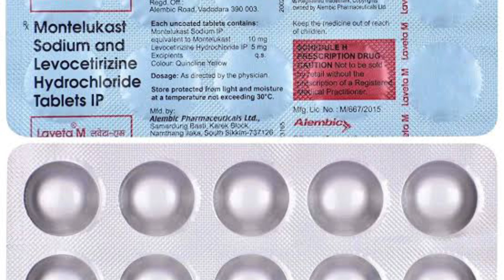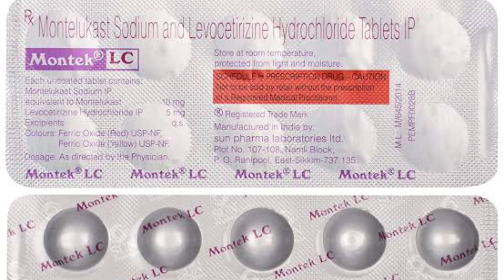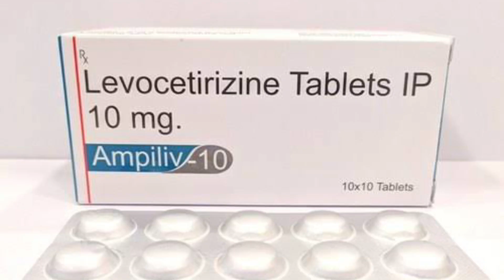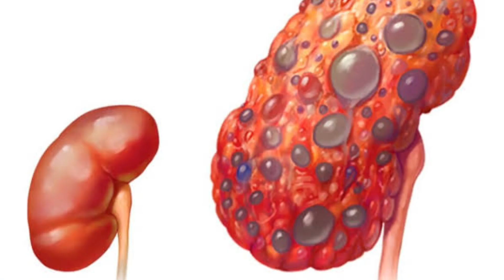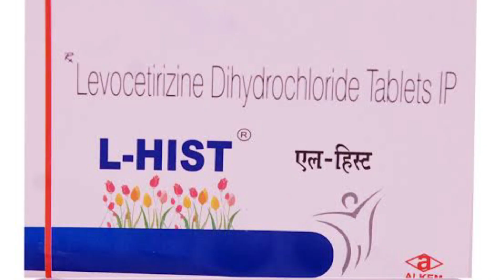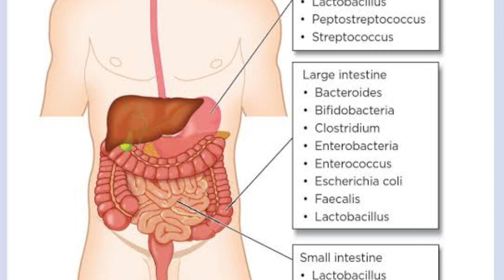Levocetirizine tablets, ip 5mg, levorid tablets, uses,dose,side effects in hindi | Medico magic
LEVOCETIRIZINE is 3rd generation antihistamine MEDICINE. Use to treat allergic symptoms it's brands are livorid Tablet, livocet tablet 1 AL tablet XYZAL tablet etc.Levocetirizine is used to treat various allergic conditions. Levocetirizine 5 mg also relieves watery eyes, runny nose, sneezing, and itching.

Levocetirizine tablet is used to treat the symptoms associated with seasonal and long-term rhinitis. Levocetirizine hydrochloride tablets can be taken with or without food. Levocetirizine dihydrochloride tablets is usually taken in the evening, but follow the advice of your doctor on how to take it.

I described here about levocetirizine dihydrochloride dosage, levocetirizine dihydrochloride uses. Want to know about levocetirizine dihydrochloride, levocetirizine dihydrochloride tablets, levocetirizine is used for, levocetirizine use?
 Also discuss LEVOCETIRIZINE tablet  uses in hindi LEVOCETIRIZINE side effects and warnings,dose